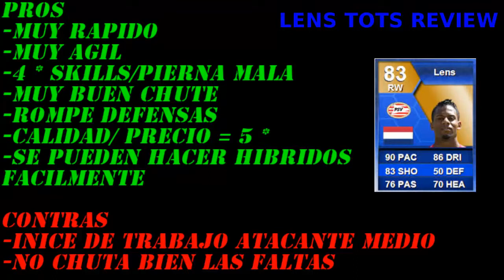REVIEW LENS TOTS I FIFA 13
LENS TOTS AVER SI OS GUSTA